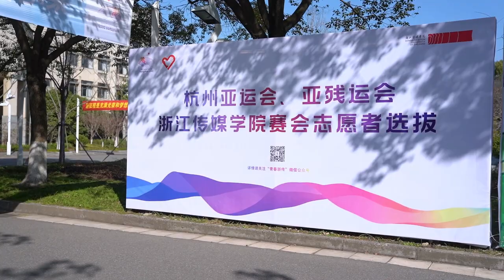Supplementary recruitment of volunteers for Hangzhou AsianGames and the Asian Paralympic Games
What does volunteering mean to you?

Supplementary recruitment of volunteers for Hangzhou AsianGames and the AsianParalympic Games is underway. Listen to what these interview candidates have to say. Volunteer to have you, love speaks loudly. Friends, unit!